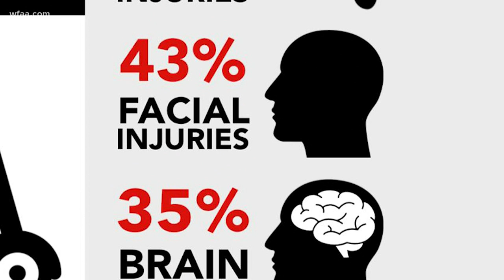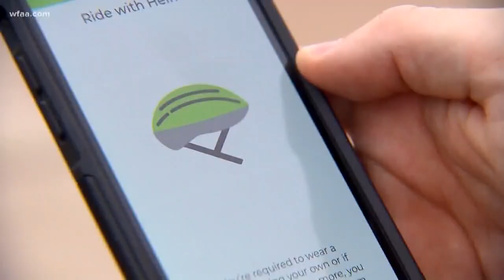Dallas E-scooter injuries generated $1.4 million in hospital costs says, Baylor Scott & White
New data from Baylor Scott & White surrounding e-scooters in Dallas shows injured riders aren't wearing helmets and that injuries have generated more than $1 million in hospital costs since scooters landed in town last year.